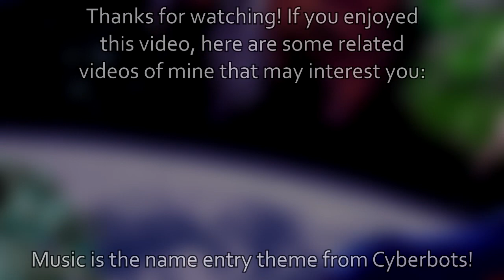Cyberbots: Fullmetal Madness | An Absolutely Manic Mech-Based Fighter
(Intro skip at 6:01)

Cyberbots is a fighting game where you are duking it out in giant mechs across various environments. There's some kind of plot about an ethically questionable military group conducting experiments on people, but who cares about that! Let's beat up some mechs!!!